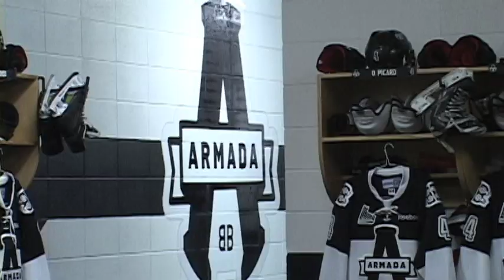Armada 2012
Faits saillants de l'Armada de Blainville-Boisbriand sur une chanson choisie par les partisans.